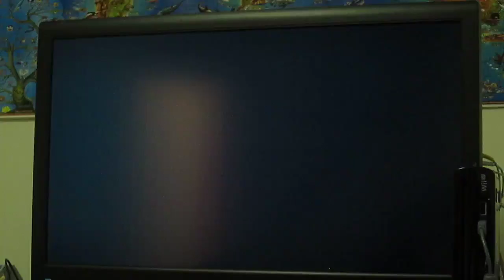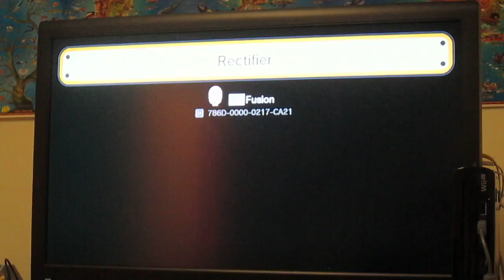Mario maker #8, highest video ever!!